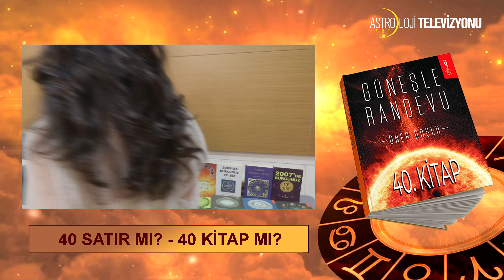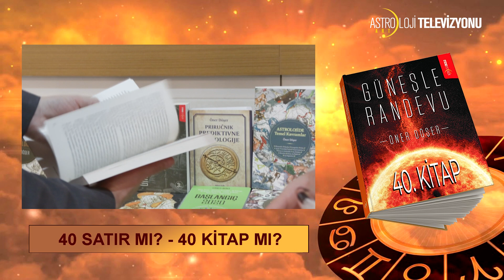40 SATIR MI? - 40 KİTAP MI?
AstroArt Astroloji Okulu kurucusu Öner Döşer ile şimdiye kadar kaleme aldığı kitaplarından 40. sı olan GÜNEŞLE RANDEVU isimli kitabı hakkında, mezunlarından Büşra Efe'nin yaptığı röportajı izleyebilirsiniz.